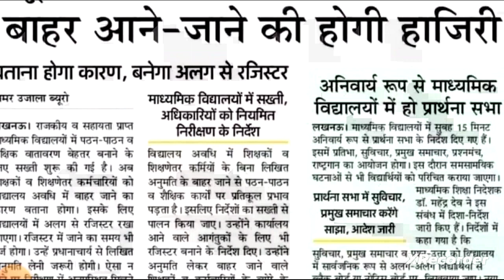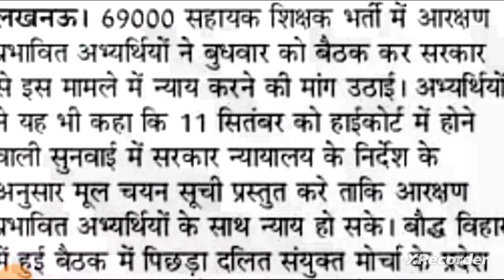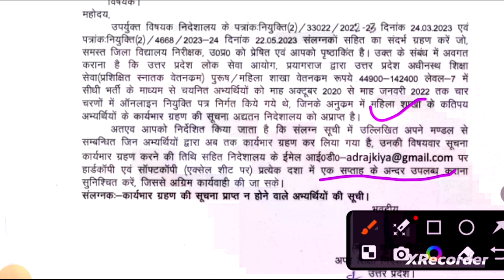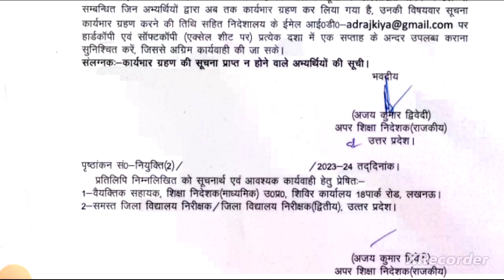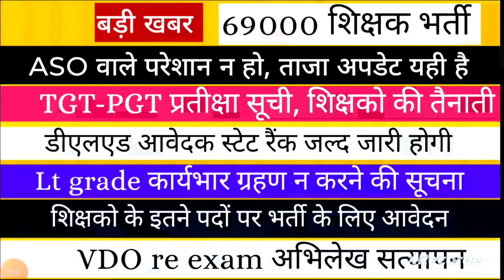बड़ी खबर🔥|ASO में अभी क्या चल रहा |Lt grade|TGT-PGT |डीएलएड |शिक्षक भर्ती|VDO RE EXAM|69000 शि०भर्ती